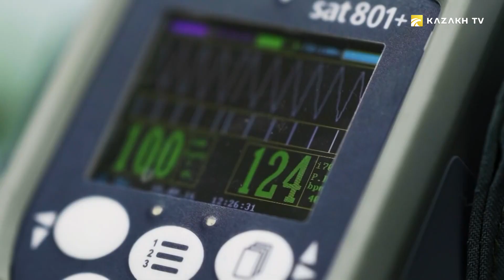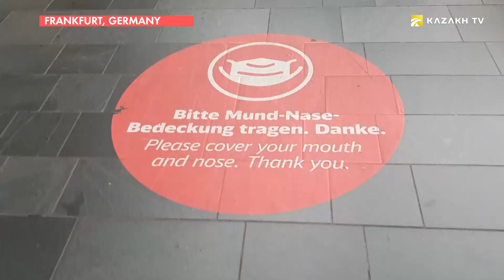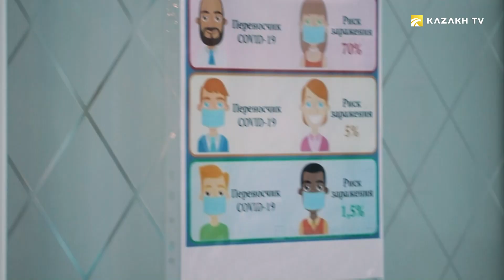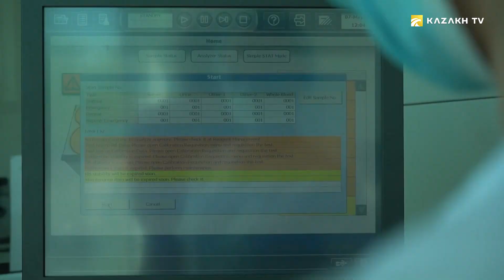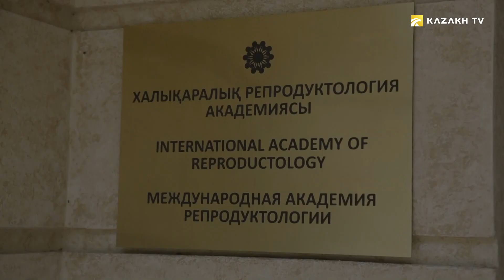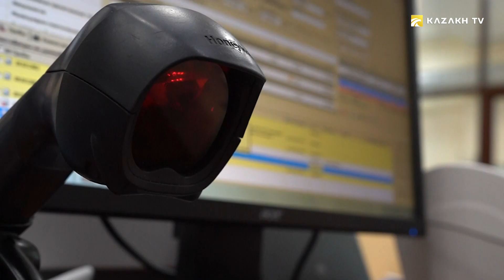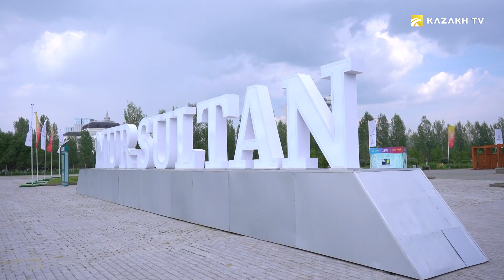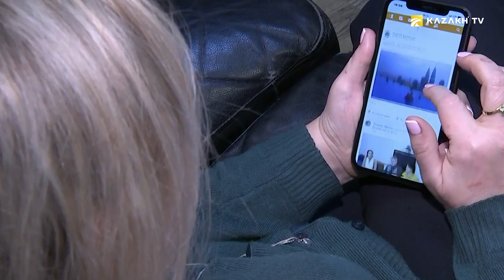What is Covid-19?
Stop COVID #1
The coronavirus pandemic swept almost the entire territory of planet Earth in 2020. Covid-19 divided the human life literally to «before» and «after». What is happening now in different countries of the world? Did we manage to adapt to the new reality? What is the world like during quarantine? All this in the program «STOP COVID».